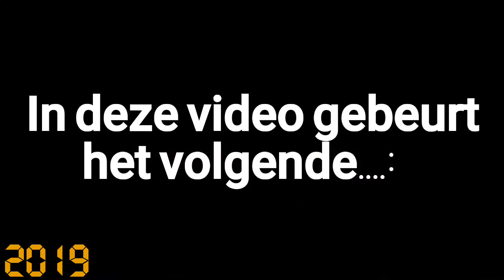Oud en Nieuw 2018/2019✨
Hallo allemaal en leuk dat je weer kijkt naar mijn NIEUWE video!!